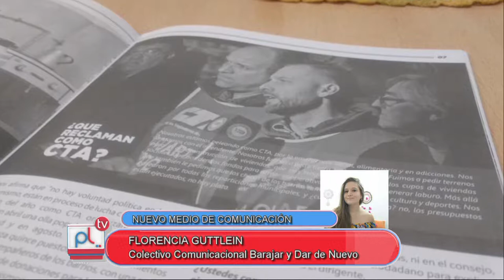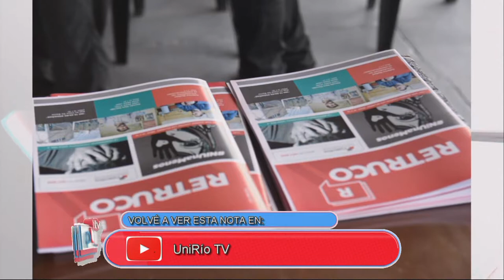PANTALLA LIBRE - LANZAN LA REVISTA "RETRUCO" - FLORENCIA GUTTLEIN